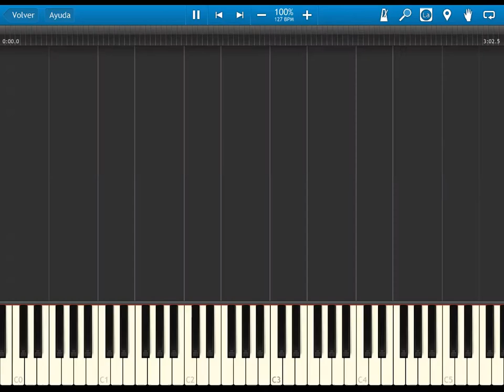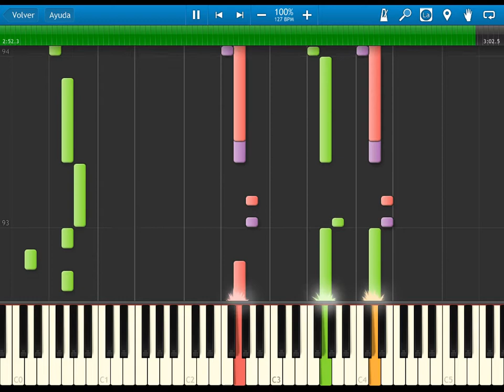fire emblem 7 blazing sword - chapter 10 distant travels - BGM - synthesia